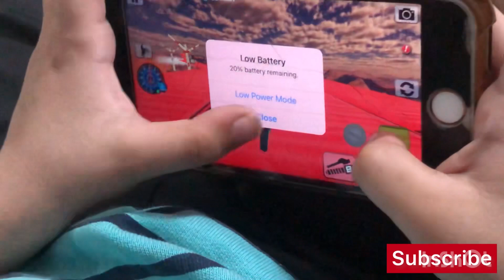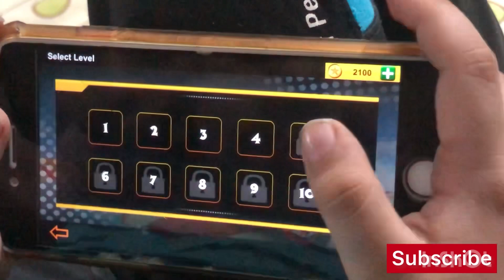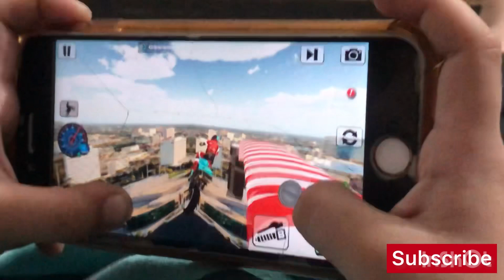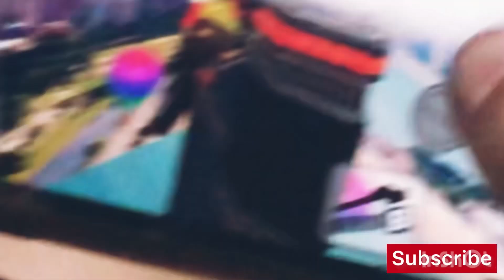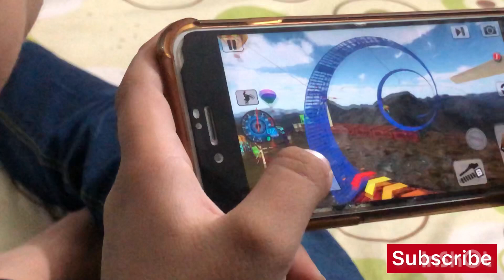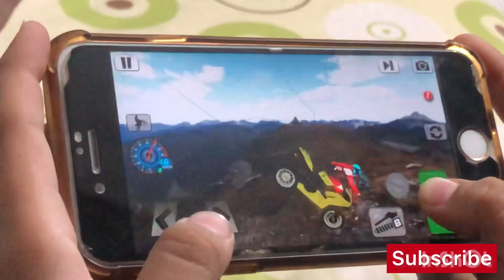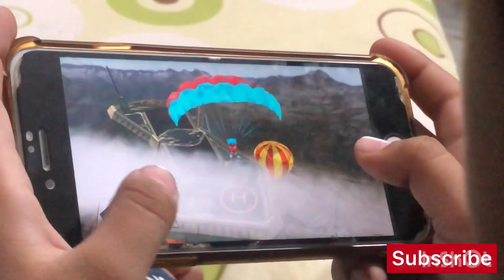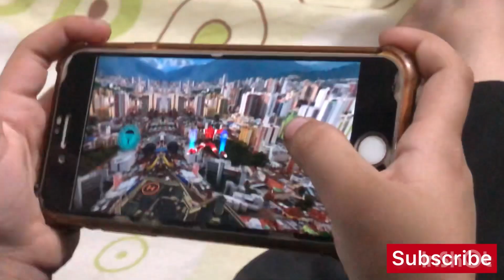Dayan and Ibrahim | playing game | multiplayer | bike riders | fallow and subscribe